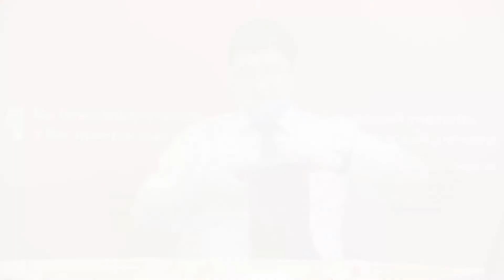Современный урок английского языка в дистанционном формате: специфика и методические решения